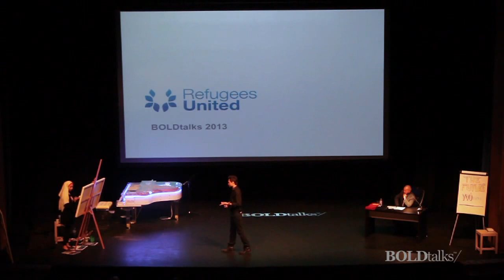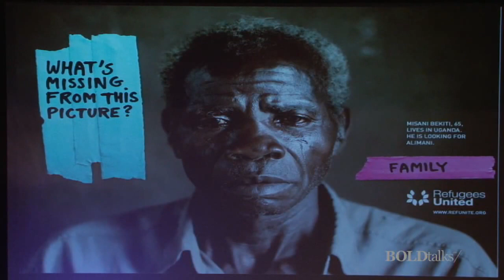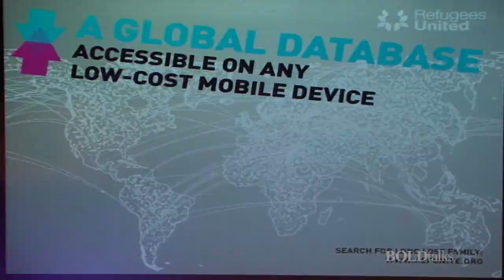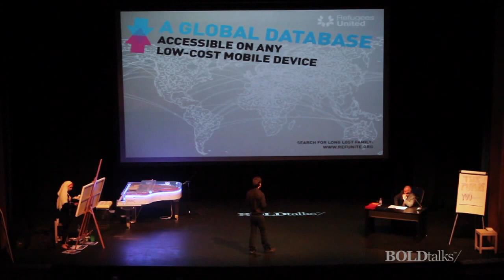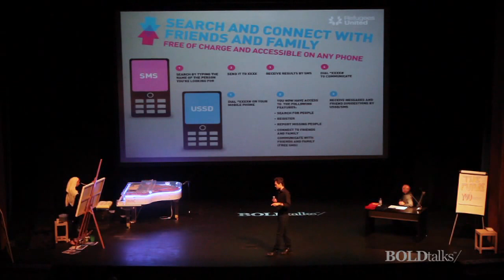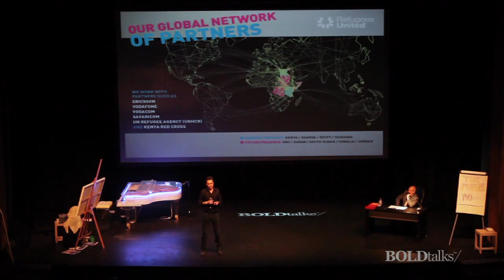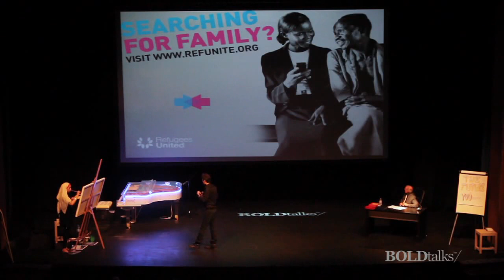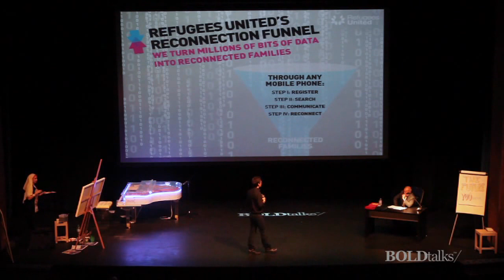Refugees United - Christopher Mikkelsen - BOLDtalks 2013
Social entrepreneur Christopher Mikkelsen co-founded Refugees United in 2008 with his brother David Mikkelsen based on a personal experience trying to reconnect a young Afghan refugee with his family.

Realizing the lack of any global, IT-based infrastructure to help refugees locate missing family, the two brothers set out to change these state of things and built the first-ever global, web-based search tool for refugees. Refugees United was built via an open-source, collaborative approach to building an organization via partnerships with large corporate players as well as other non-profit organizations such as the Red Cross, UNHCR, Ericsson, SAP, Google, and others.
Christopher and David Mikkelsen are members of the Clinton Global Initiative 2010 and 2011, have been named "New World Heroes - People who deserve a bigger stage in 2009" by Monocle Magazine, nominated as "People of the Year 2009" by DAS Magazin, and have been nominated as PopTech Fellows 2011.